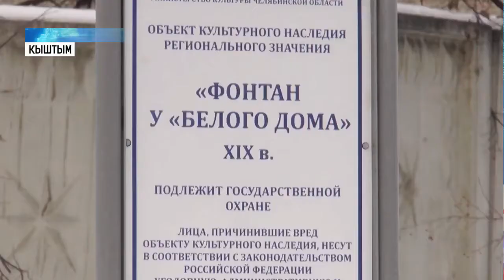В Кыштыме реконструируют исторический центр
В одном из старейших городов Южного Урала реконструируют исторический центр. Главные достопримечательности Кыштыма восстановят и объединят пешеходным маршрутом. Проект уже поддержал губернатор Борис Дубровский. Каким будет «Прошлое в настоящем».

Рабочий болгаркой срезает гайки крепления. Чугунный фонтан 19 века разбирают, чтобы отправить в Касли на реконструкцию. После знаменитого «Лебедя» перенесут на его историческое место — набережную. Там, как и 2 века назад, система подачи воды будет работать безо всяких насосов. За счет разницы давления будет поступать из Кыштымского пруда. Реконструкция фонтана — только один из этапов масштабного обновления исторического центра города.

Будет и площадка, и даже больше. Главные точки исторического центра реконструируют и объединят пешеходным маршрутом. Средства по программе «Реальные дела» направил губернатор Борис Дубровский.

Жители приняли решение. Благоустроить в Кыштыме восемь объектов. Среди них — парк Пушкина, дом промышленника Дружинина, Усадьба Демидовых — «Белый дом» с прилегающим к нему парком, памятник культурного наследия «Ворота с оградой», городская площадь, набережная реки Кыштымка, а также пешеходная зона на улицах Садовой и Театральной. Общий прогулочный маршрут получит название «Прошлое в настоящем».

Общая стоимость комплексного проекта — около 150 миллионов рублей. В следующем году на первый этап работ Кыштым получит 48 с половиной миллионов рублей из областного бюджета. Проект «Реальные дела» — это один из приоритетов для Южного Урала. Об этом заявил губернатор Борис Дубровский. Главная цель программы — улучшить качество жизни в регионе.